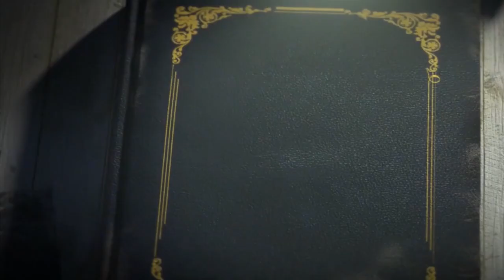SMART SHORT STORIES 002: THE PILOT. Pr. Killy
This is story number 2 of 100 in a series. May this short devotional thought bless you. May Jesus Pilot your life. May God give you peace when you hit life's turbulence. Blessings.